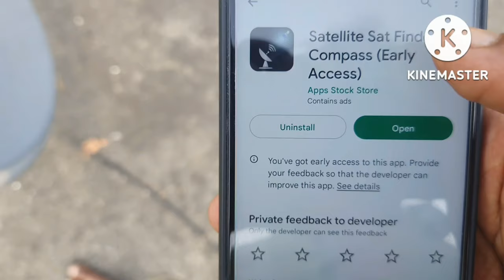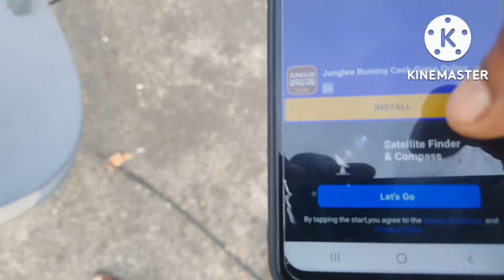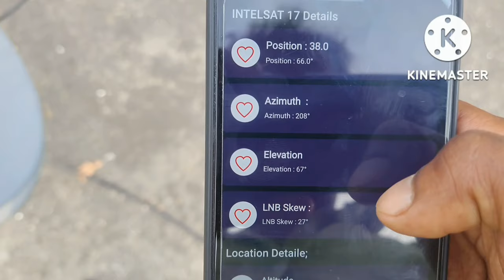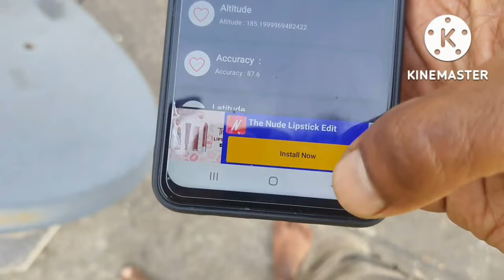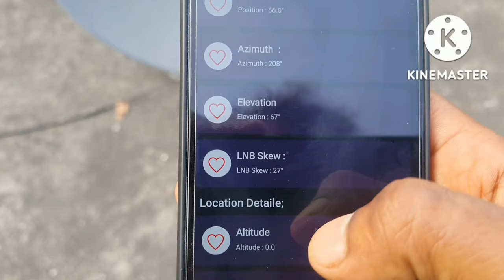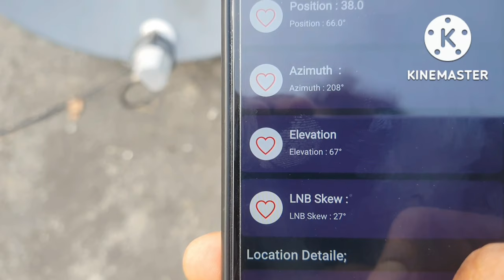Sun direct dth signal settings | sun direct frequency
sun direct
how to set sun direct signal setting
sun direct dth
sun direct hd
sun direct signal problem
sun direct set top box
sun direct recharge
Satellite director
satellite finder
satellite finder app
Sun direct no signal problem solution
sun direct no signal problem solution e48-32
Sun dth signal setting
sun direct hd signal setting
sun direct frequency
sun direct hd frequency
digital satellite finder
best satellite finder
satellite finder app
dth tricks world
free dth signal

airtel dish tv signal setting
satellite director
airtel dth signal setting
d2h signal setting
satellite finder
how to set dish tv signal
dth signal setting
dish tv signal setting mobile app
dd free dish signal setting
tata sky dish setting
dish tv channel selection
airtel tv signal setting
tatasky is not receiving signal
dish tv signal
airtel digital tv signal setting
tata play signal setting
how to set airtel dish signal
dish tv antenna setting
free dish signal setting satellite finder
dish tv setting
satellite director free dish setting
tata sky signal problem solution
dish tv ka signal kaise set kare